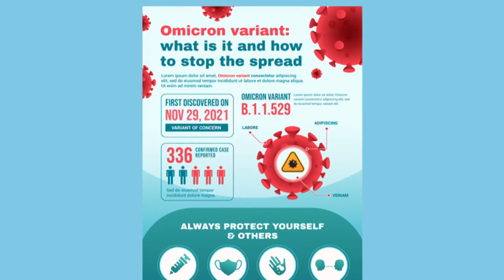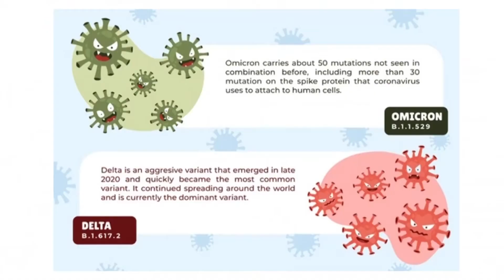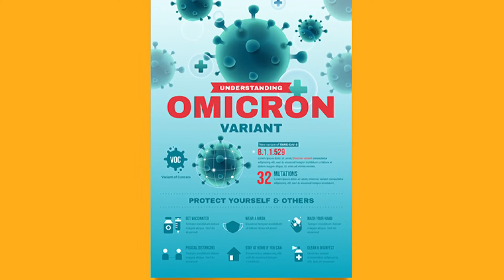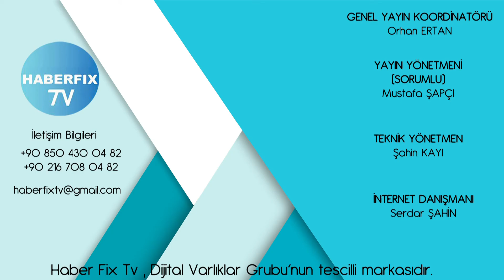Covid-19 ruhumuzu da öldürüyor..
Aşınız olun, sağlık personeline saldırmayın, covid önelemlerine uyun... Psikiyatrist doktor Ayhan Akcan Covid insanlığın ruhunuda öldürüyor dedi.